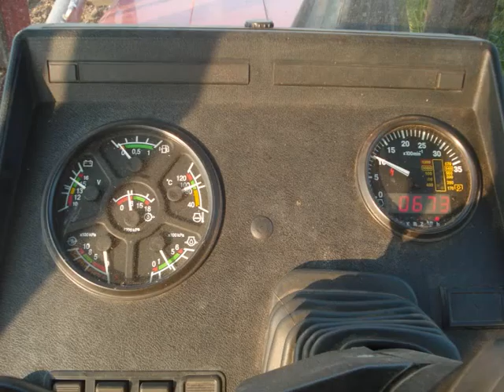Podsumowanie sezonu 2012 u damian270111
Film zrobiony na 101 widzów
Dzięki i pozdrawiam